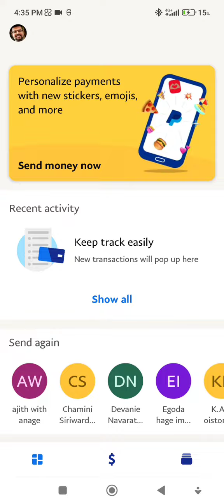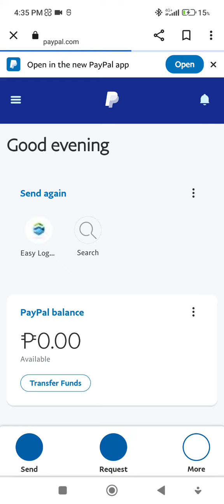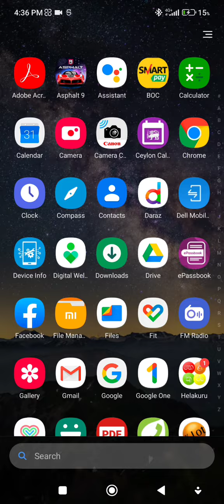Free 5 USD Offer From PayPal (PayPal එකෙන් නිකන්ම ඩොලර් 05 ක් ලැබුනා)